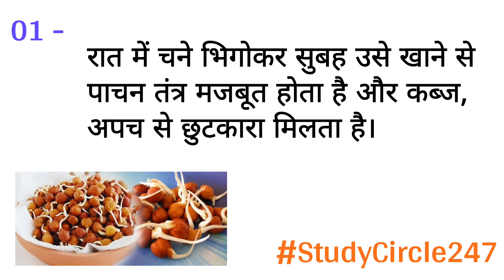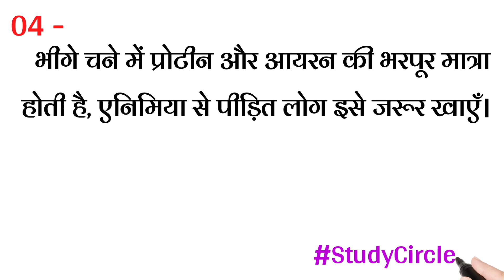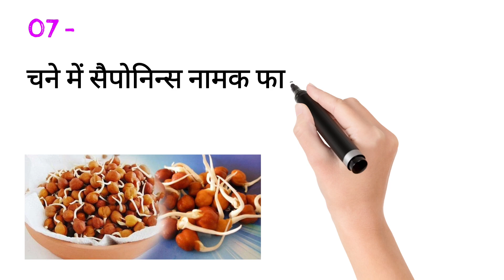भीगे चने खाने के फायदे। अंकुरित चना खाने से स्वास्थ्य के लाभ।